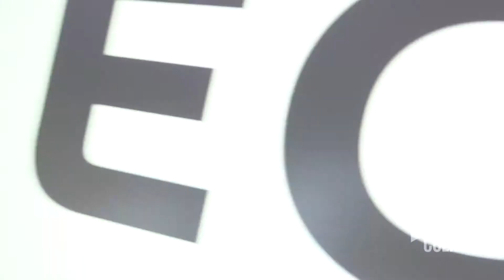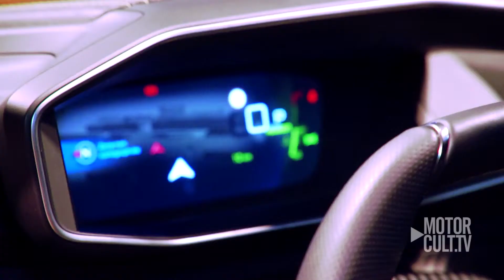PEUGEOT MILANO DESIGN WEEK 2019